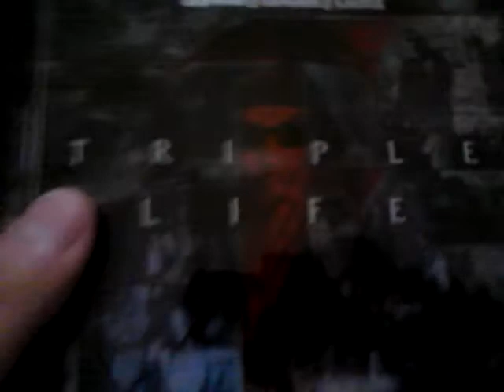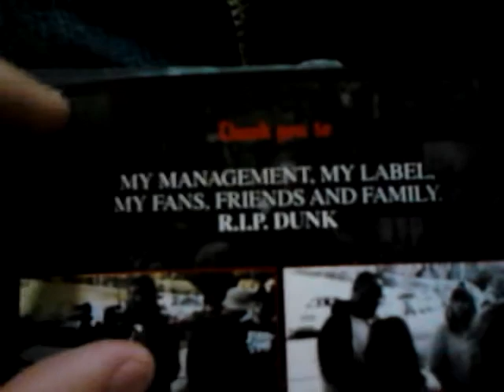Waka Flocka Flame triple f life album review